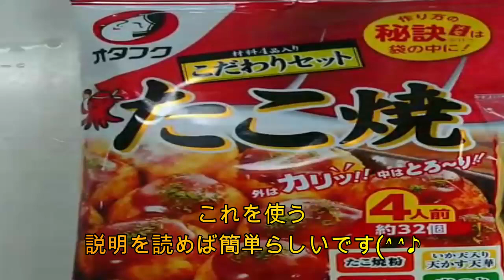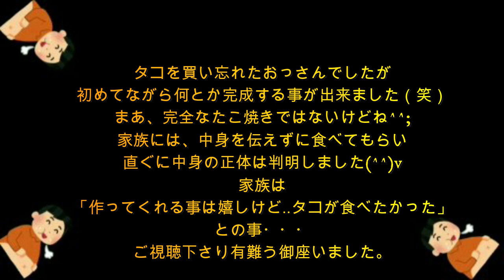【バズレシピ】たこ焼きを初めて作ってみた【TubeRecipe】 I made takoyaki for the first time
初めて【たこ焼き】を作りましたが…
タコを買い忘れた…

I made [Takoyaki] for the first time, but ...
I forgot to buy an octopus ...

1 minute cooking for an uncle who can't cook at all】

ド素人【たこ焼き】を初めて作ってみた【料理超初心者】料理が全く出来ないおじさん クッキング おうちごはん I made takoyaki for the first time JapaneseFood
00:00  スタート【おうちでタコパ】Start [Tacopa at home]
00:13  オタフクたこやきこだわりセット【Otafuku Takoyaki Discerning Set Discerning set】
00:29  説明の通りに作業をする【Work as described】
00:52  たこ焼きの機械を買ったよ【I bought a takoyaki machine】
01:06  何か大切な事を忘れて居る事に気付き始めた【I started to realize that I had forgotten something important】
01:16  タコを買い忘れた【I forgot to buy an octopus】
01:28   頑張ってカットした具材(ウインナーとチーズ)を入れる
【Put in the ingredients (wiener and cheese) that you cut hard】
01:42   セットに付いてる天かすを入れる【Insert the tenkasu attached to the set 】
02:01  付属の紅生姜を入れる【Put the attached pickled ginger】
02:23   たこ焼きは難しい【Takoyaki is difficult】
02:33   火傷したよ【I got burned】
02:52   中身はウインナーとチーズ【The contents are wiener and cheese】
03:03   ど素人が作るたこ焼き【Takoyaki made by amateurs】
03:17   焼きながら食べる【Eating while baking】
03:38   付属の青海苔【Attached green laver】
03:50   タコが入って無いたこ焼きを食べた家族の感想【Impressions of the family who ate takoyaki without octopus】
04:10  END